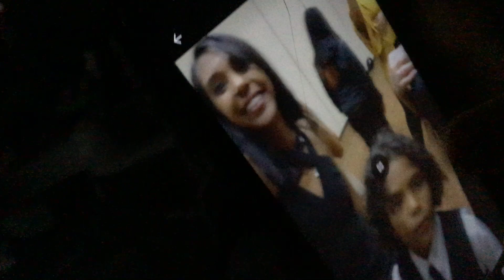We found phee 👍🏽😭😂